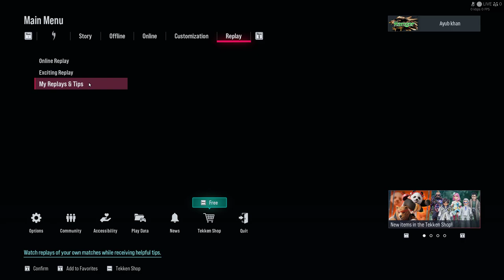Unstoppable Feng Wei vs. Crazy Eddy | Tekken 8 Online Ranked Match | Promotion Victory!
Hey everyone! 🎮

Welcome to my latest Tekken 8 online ranked match where I played as Feng Wei against a relentless Crazy Eddy player. We battled through 3 intense stages of 3 rounds each, and I emerged victorious in the final promotion match!
Check out my unstoppable gameplay and see how I secured this epic win.
Feng Wei Promoted to Ranger.

Join the Gamer Guest House community and stay updated with the latest in Tekken 8. Let's game on!